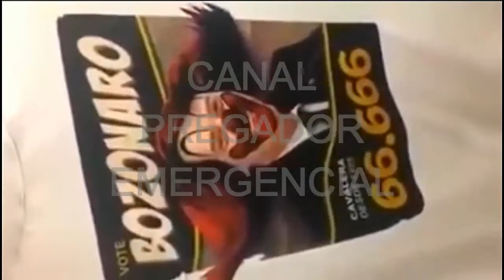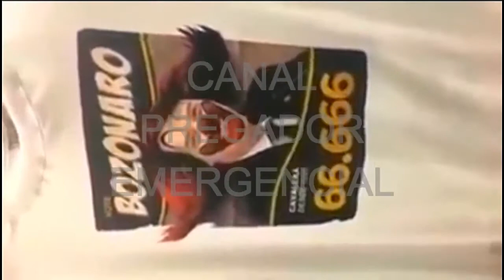NOVA CAMISETA BOLSONARO 2018 ✪ LANÇAMENTO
Camiseta Bolsonaro Cavalera BOZONARO